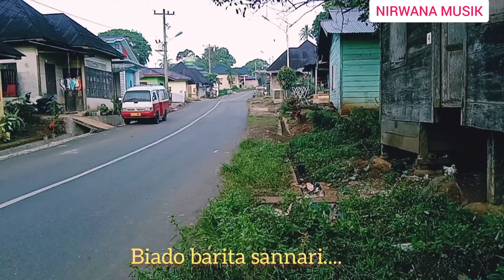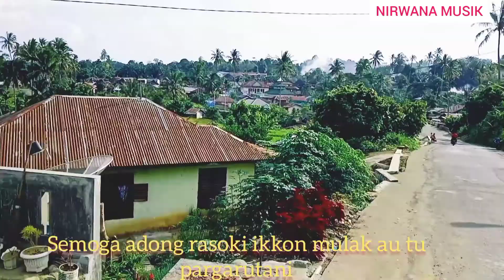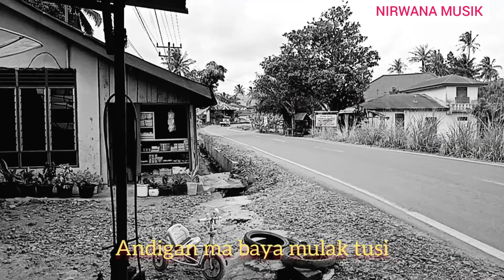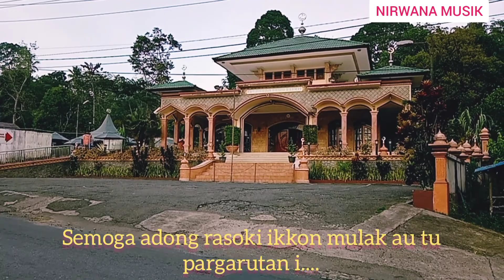PARGARUTAN- Cipt.Harapan Hrp.Vocal.Harapan Hrp. (Official music Video)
NIRWANA MUSIK-STB STUDIO